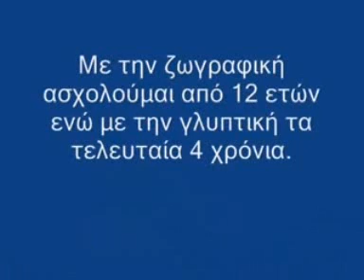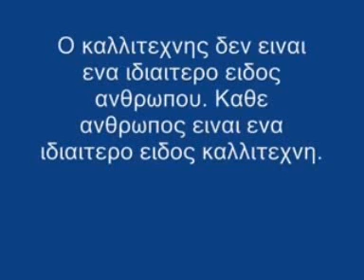TSAMATIS_LIVADIA.wmv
ΤΣΑΜΑΤΗΣ ΑΛΕΞΑΝΔΡΟΣ
ΛΙΒΑΔΕΙΑ
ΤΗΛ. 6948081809